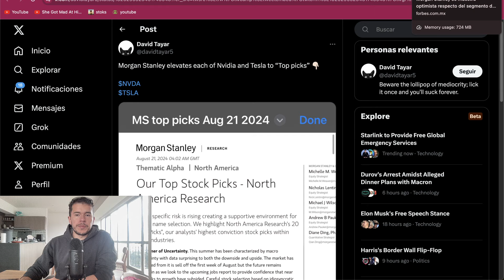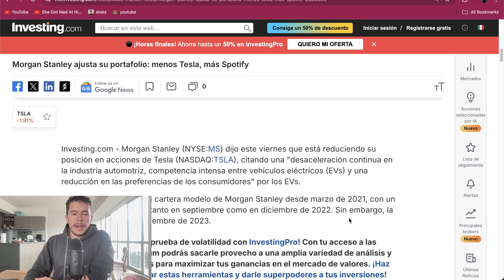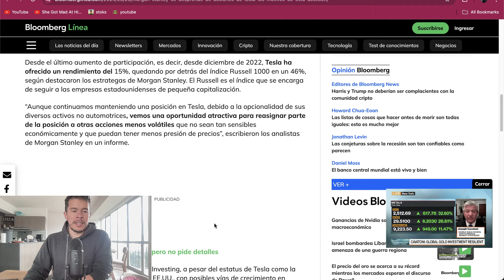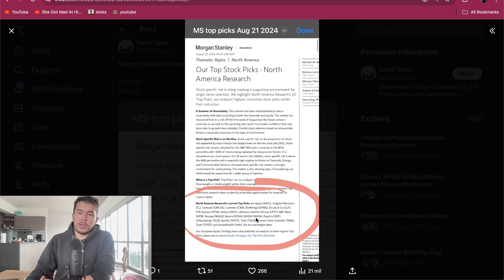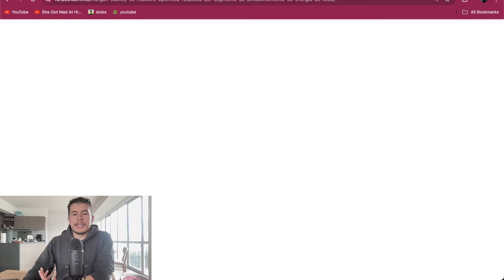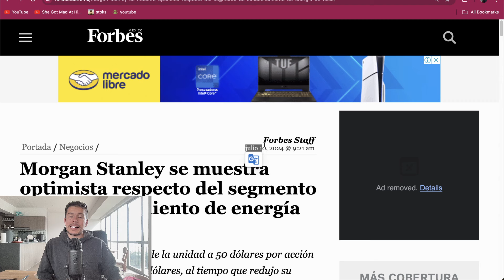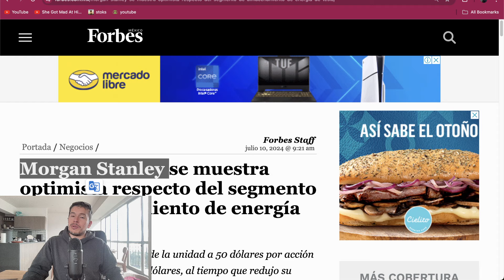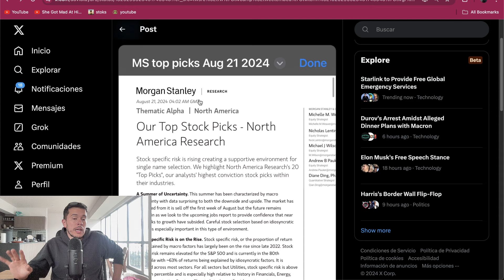Lo que Piensan los Banqueros de Tesla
El día de hoy analizaremos la acción de Tesla bajo los ojos de Morgan Stanley.

Saludos
Daniel Zambrano